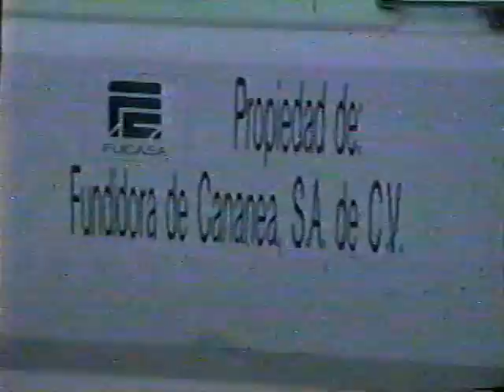Segmento Sonora Empresarial FUCASA S.A. de C.V. Cananea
Segmento televisivo que nos da un recorrido breve en la fundidora de Cananea S.A. de C.V.  circa 1995.

El video no es mío, ni tampoco poseo los derechos del mismo. difundido solo para propósitos educativos.